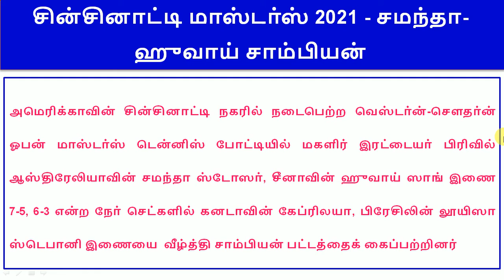சின்சினாட்டி மாஸ்டா்ஸ் 2021 - சமந்தா-ஹுவாய் சாம்பியன்